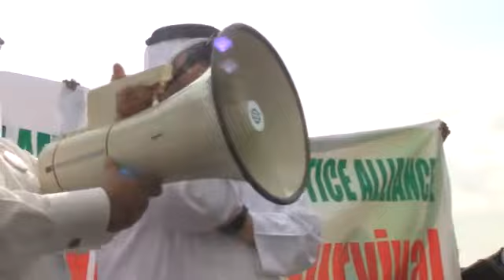Closing speech for the Arab Youth Climate March held in Qatar for COP18